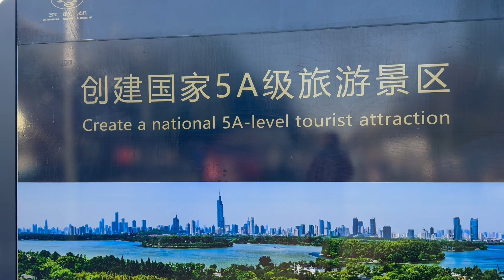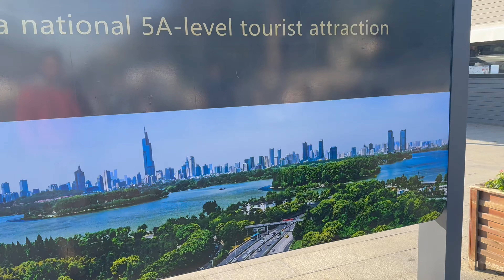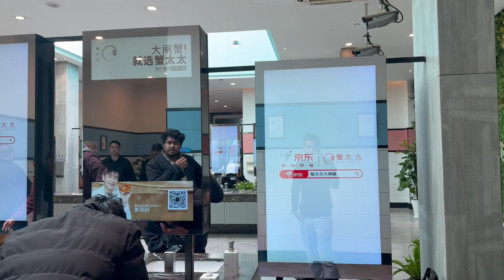চায়না ইন্টারন্যাশনাল ইমপোর্ট এক্সপো || China International Import Expo (CIIE) || Ep-1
চায়নার স্মুথ হাইওয়েতে বাসে চড়ে ইন্টারন্যাশনাল ইমপোর্ট এক্সপো যাওয়ার অভিজ্ঞতা 🤗
For the past seven years, I have visited 64 districts in Bangladesh. Let's travel the world together. Follow me on-